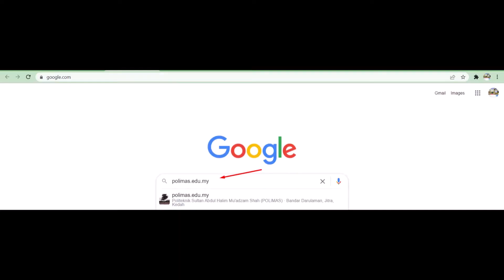PELAJAR : Apa nak Buat Jika LUPA & TAKBOLEH OPEN CIDOS, TEAMS dan SPMP